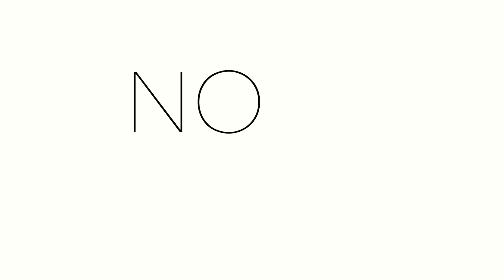Democrat issues crucial update on border bill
INTERVIEW: Brian interviews Congresswoman Delia Ramirez about the proposed border bill.